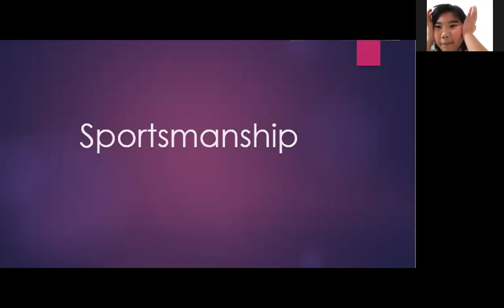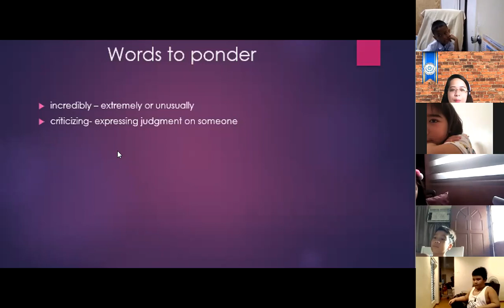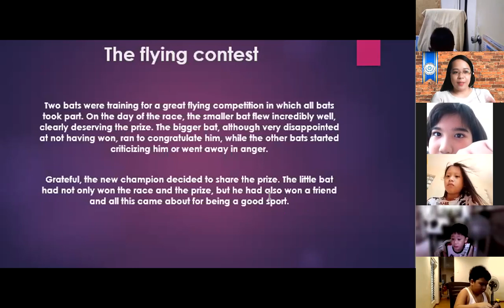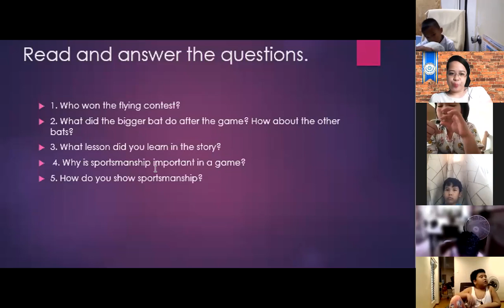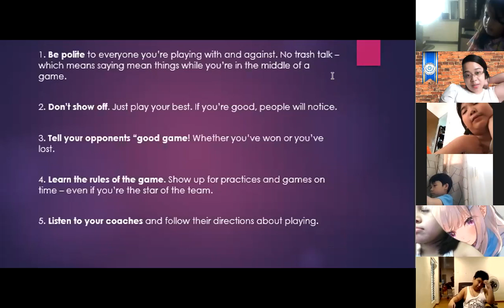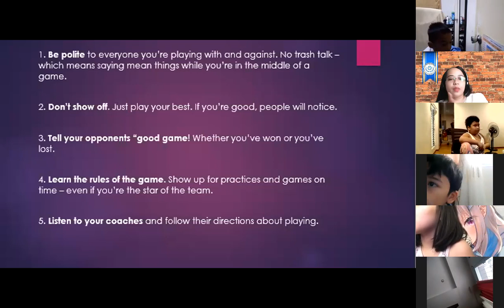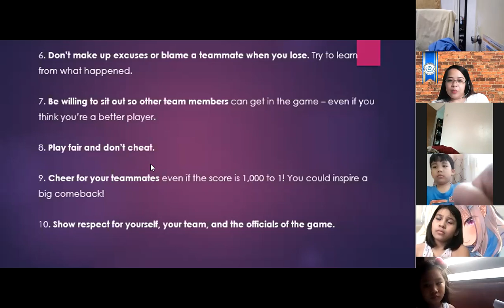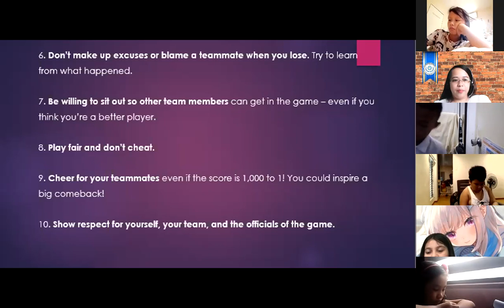Values - April 26 2021